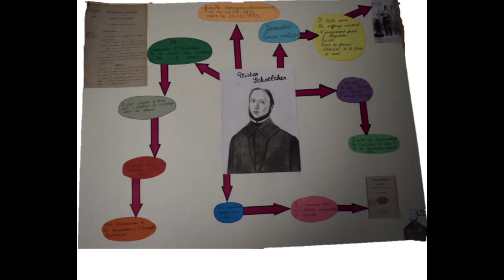Victor SCHOELCHER et l'abolition de l'esclavage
Projet des 4eC du collège Kléber de Strasbourg, dans le cadre du concours "la Flamme de l'égalité" 2020 (thème : "devenir libre")